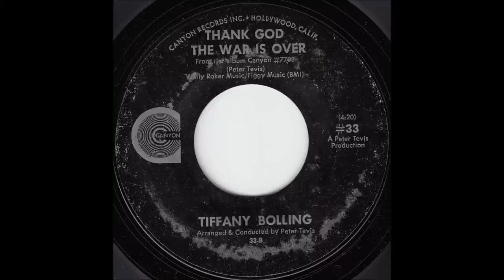Tiffany Bolling - Thank God the War Is Over